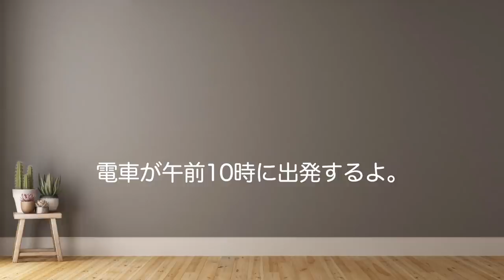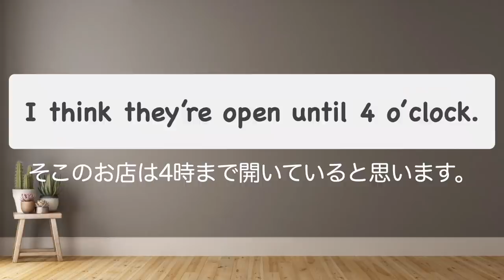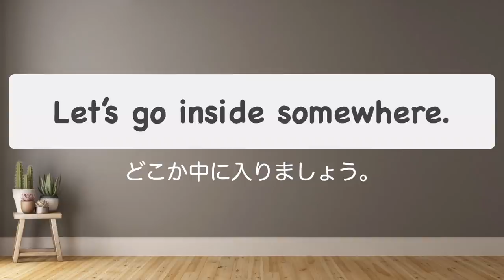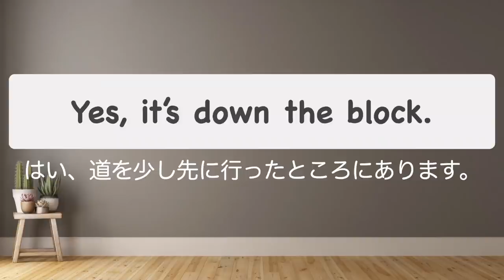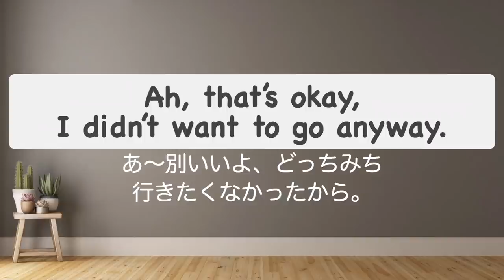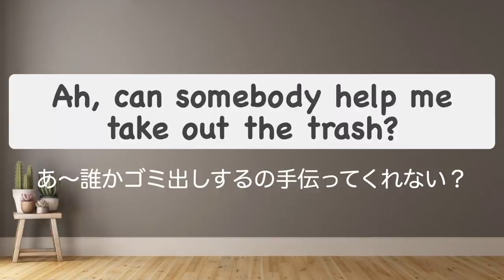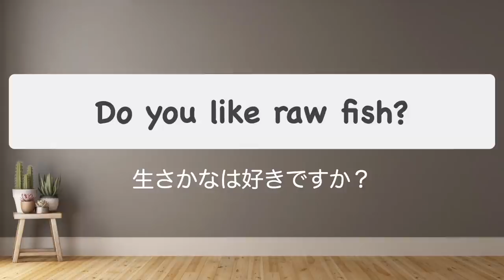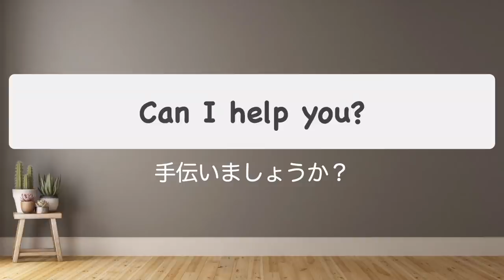やればやるだけペラペラになる！！【日常英会話で使う100フレーズをシャワーのように浴びるリピート練習】日本語訳→英語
日常会話で使えるリアルな英語１００フレーズが覚えられる学習レッスンです。
よく遭遇しそうな場面で使える英語フレーズが盛り沢山です。
ぜひ、一つでも多く身につけていただければ嬉しいです！

初心者の方が楽しく会話の練習ができる学習方法！
⭐️３ステップ英会話⭐️
【英語で短い会話がペラペラ喋れる練習】▼

今回のレッスンはロング版です。
１回１０分の英会話ランダムリピート練習の第76〜79弾、短い会話　ニューだ10弾を✖️２回にしたレッスンになります。BGM的な感じで聞き流しても良いですが、ぜひ、頭で覚えないで口で覚えるようにリピート練習を繰り返してみてください！

今後このチャンネルのレッスンを活用して英語学習されたい方はメンバーになって頂き
サポートして頂けたら嬉しいです！

日本語音声：mochan　日本人
英語音声：Neil カナダ人
英語音声：Rashad アメリカ人